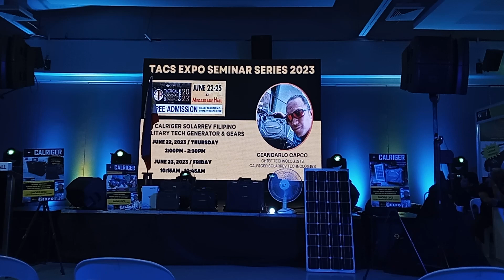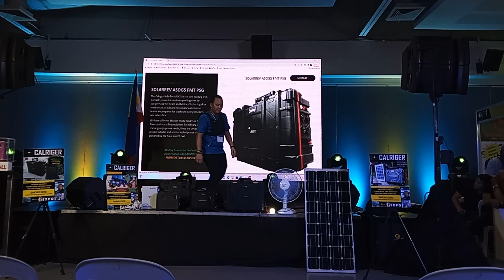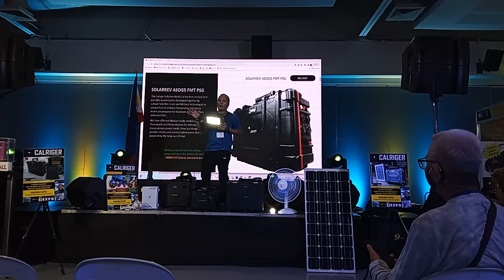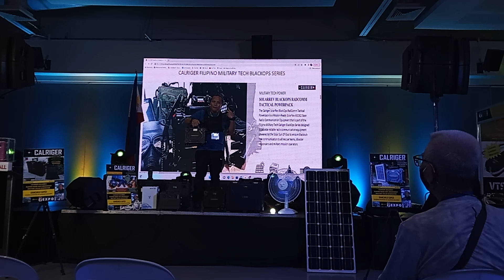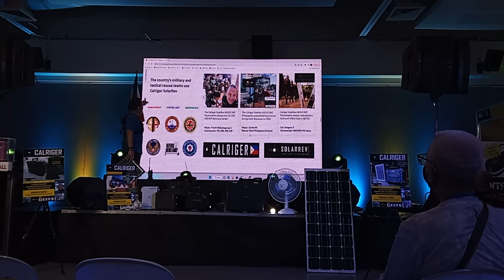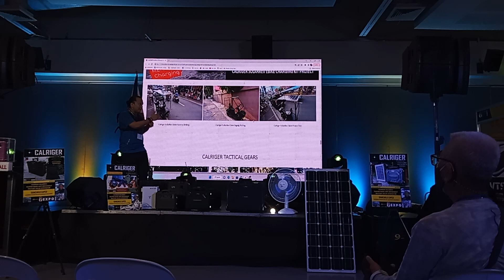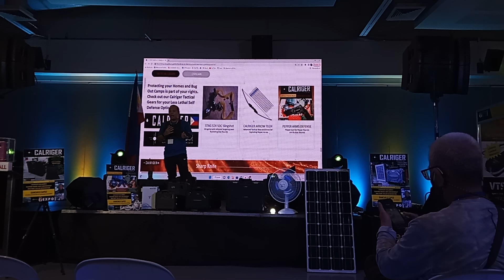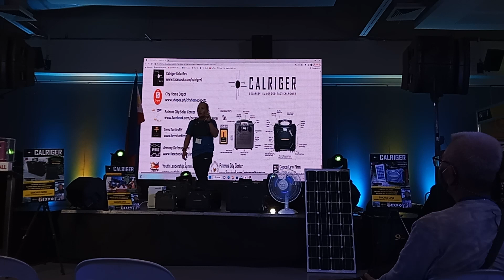Calriger SolarRev Filipino Military Techs at TACS EXPO SURVIVAL AND GUN SHOW(1)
Giancarlo Capco Official of Calriger SolarRev Filipino Military Tech shares the tacticality and durability of Filipino Military Techs and Gears and stated that we should be proud as Filipino with inventor and innovative skills in our hearts and minds for this can bring right and good progress to our country Philippines.  Happening at the Armscor Tactical, Survival & Arms Expo

JOIN THE TACS COMMUNITY  AT
Tactical Survival and Arms Community